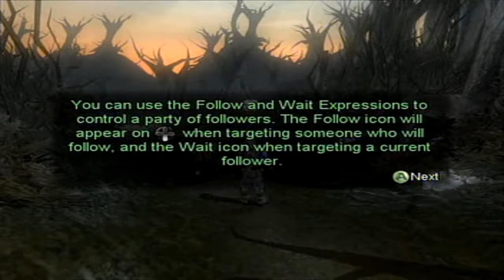{8} Let's Play Fable - Bandits!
*audio is a bit desynced in this one* We fight lotsss of bandits, hobbs, start an annoying escort mission, and mess around with my appearance. This is what Fable is all about.